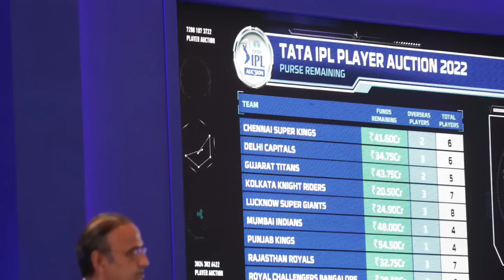IPL 2023 - 8 BIG News For IPL on 30 Oct (R Jadeja Trade in RCB, KKR-RR-DC BIG, Trial Camps Start)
Must Watch